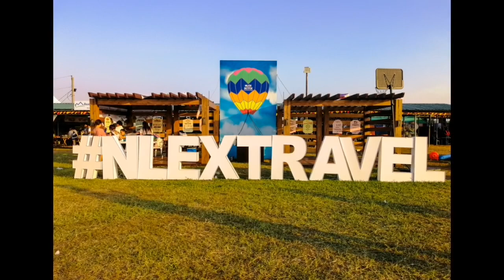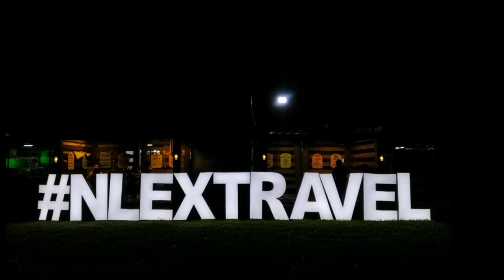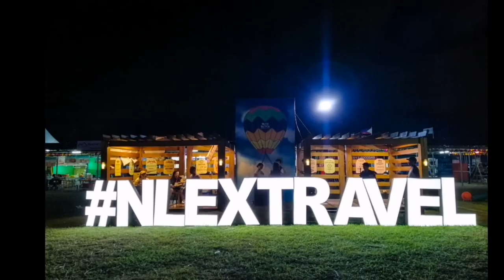Lubao International Balloon & Music Festival 2019 | Travel Vlog 2 | #3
April 5 - 7, 2019 | Travel Vlog 2 | #3

Lubao International Balloon & Music Festival 2019
(Take You Above and Beyond)
Lubao, Pampanga, Philippines | Pradera Verde Prado Siongco

The Municipality of Lubao, Pampanga is home to the annual Lubao International Balloon & Music Festival now on its 6th year and is set to continue on its trademark summer experience that's perfect for family & friends. Festival goers can expect a total of thirty-one (31) local and international balloons with the following participating countries such as Philippines, Vietnam, USA, United Kingdom, Thailand, Taiwan, Switzerland, Netherlands, Malaysia, Korea, Lithuania, Latvia, Germany, Australia, India, France, Brazil and Belgium to paint skies of Lubao.

A wide variety of ground and aerial activities available to keep everyone entertained through out the day. Like balloon flight, aerial show, motoparagliding, food festival, car show, off road & rallycross, music festival, ultralight, nightglow, fireworks display, bazaar and lot more. All these happening with an amazing lineup of musical acts from International & Local artist from the morning flight all the way to the concert at night which will make the event a truly one of a kind spectacle.

The Lubao International Balloon & Music Festival 2019 was organized by Lubao International Balloon Festival Inc. (LIBF) together with Forthinker Inc. in cooperation with the Arts, Culture & Tourism Office of Pampanga (ACTO) and with support from provincial government of Pampanga.

This annual event of Pampanga is the biggest hot air balloon festival in Southeast Asia.

The said 3 Day event was open 0400H in the morning.
Ticket cost P350 valid for one (1) day
Balloon Flight cost P500 and only open for 0530H to 0630H in the morning (depending on wind and weather condition).

Music: Traveling Free composed by Alistair Bruce Henry Friend, Ted Brett Barnes Label by West One Music from Power Director app
Music: Play Time from Vlog Star app